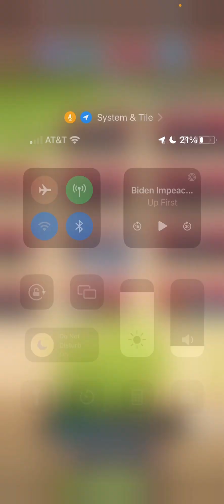Empires & Puzzles - Arrow Barrage War